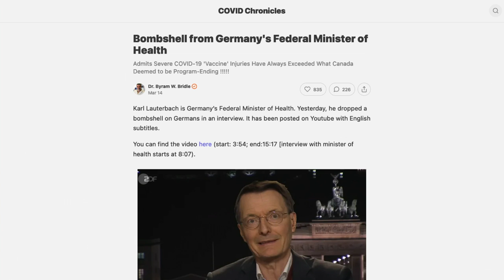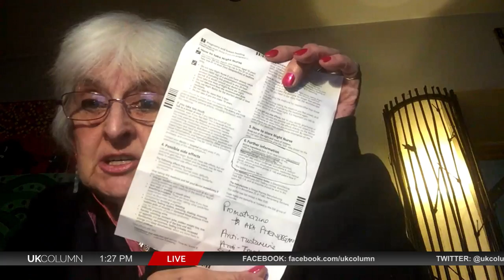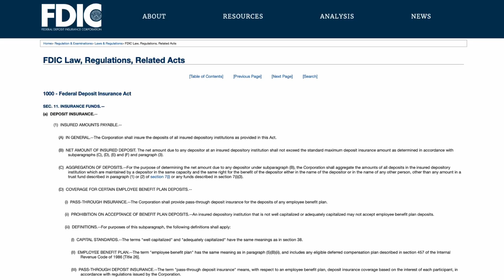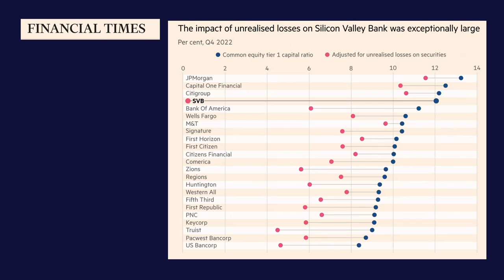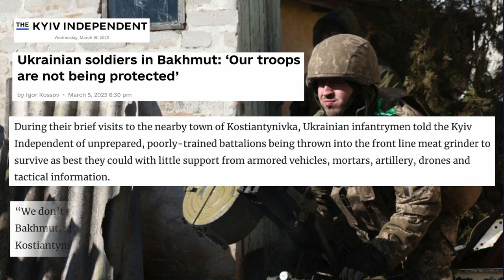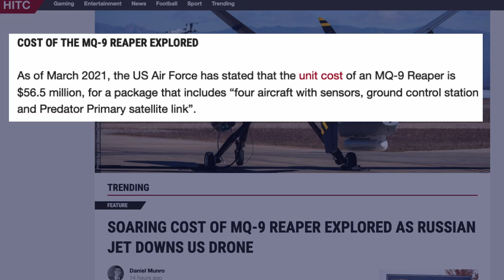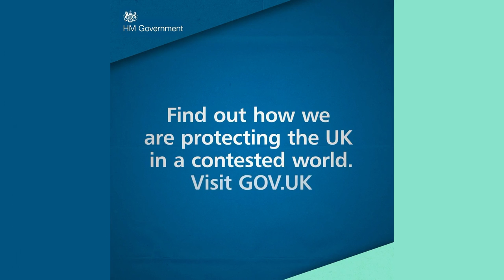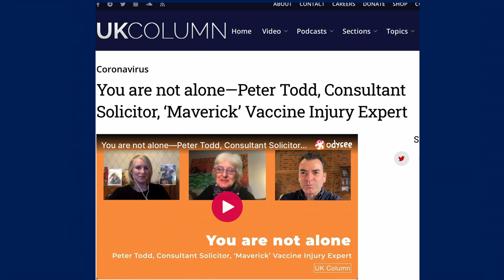UK COLUMN NEWS - Wednesday 15th March 2023. (Full).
Presented Today by Brian Gerrish, Mike Robinson, Debi Evans & David Scott.
Duration -1Hr 24 Mins.
Running Order below UK Column News - 15th March 2023

Brian Gerrish, Mike Robinson, David Scott and Debi Evans with Wednesday’s UK Column News.

00:34 Bombshell from Germany's Minister of Health
16:27 NHS: Day 3 of Junior Doctors’ Pay Strike
21:34 Safety Withdrawal of Cough Medicine—Global Excess Deaths
29:54 Biden Assures Americans Their Money Is Safe
49:55 Russian Advances in Eastern Ukraine
1:17:05 Updates and Important Reminders